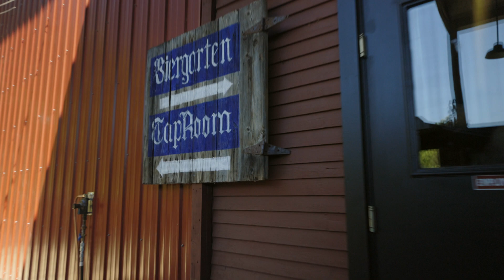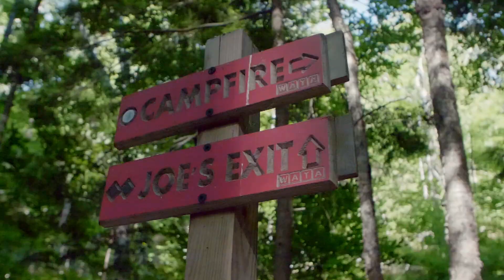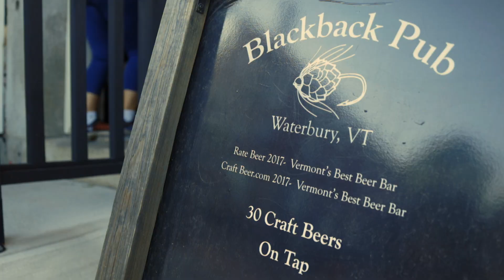Vice x Vermont Tourism: Mountain Biking Episode 1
@VICE explores some of Vermont's finest mountain biking areas and trails.